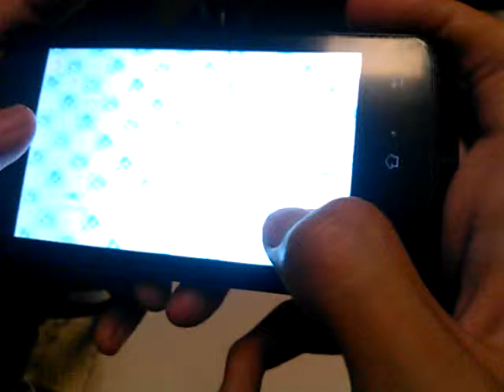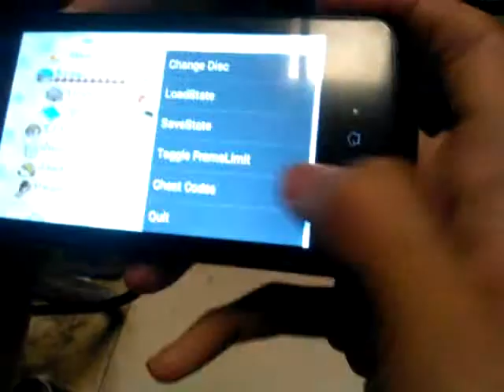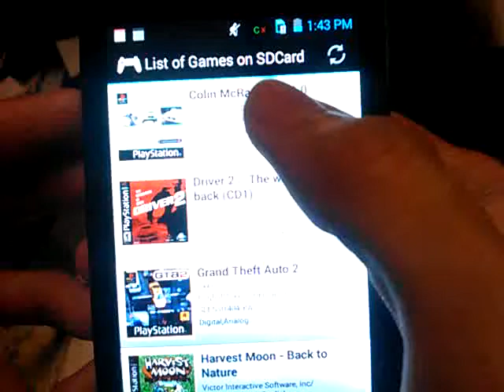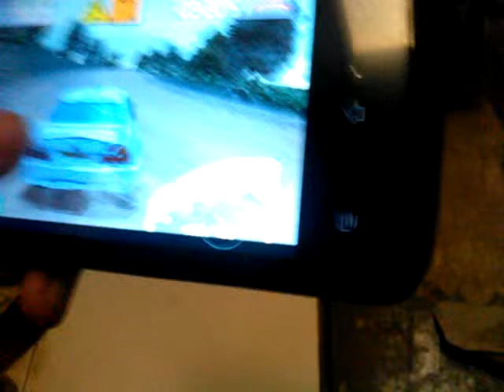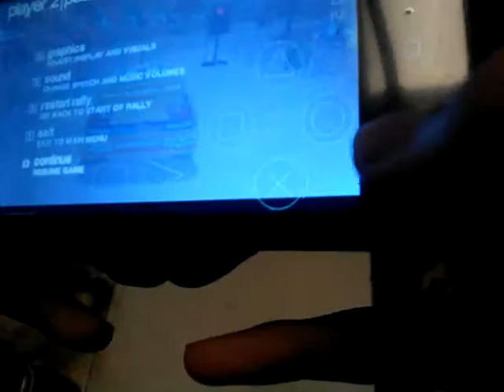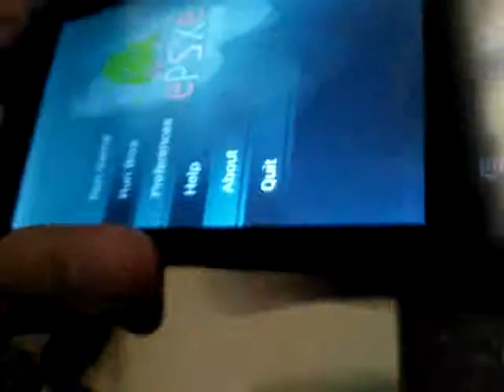Lets playing epsxe